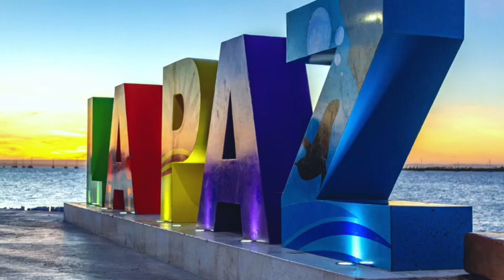NOTISECTUR 34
Les comparto, a través de NOTISECTUR , la información generada este 27 de febrero del 2023 en sectur_mx, BAJACALIFORNIA QUERETARO tianguisturistico , una nueva plataforma para seguir informado sobre nuestras actividades en el turismo